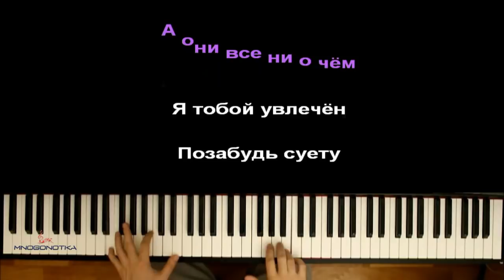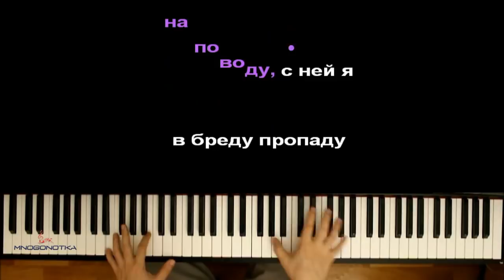Gidayyat x Hovannii - Сомбреро ● караоке | PIANO_KARAOKE ● ᴴᴰ + НОТЫ & MIDI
• НАШИ СОЦ. СЕТИ / WE'RE ON SOC. SITES•
• НАШ САЙТ С НОТАМИ / OUR WEBSITE WITH SHEETS •

[ТЕКСТ ПЕСНИ]:

Начнем в отеле, а закончим на берегу.
Сомбреро падает в пути где-то в цветочном саду.
А я не знаю, почему себя сдержать не могу...
Я, будто, на поводу, с ней я в бреду пропаду!

Weila-weila, она так посмотрела
В голову без прицела,
Дикая, как пантера

Weila-weila, в танце ты бомбалейла,
Наколяя атмосферу,
Что же это за манера?

Голосом твоим небо запело,
Вдали на луну воет "Акелла",
Мама "Мехико", Weila-weila -
Солнце да огни!

И песок под ногами согрела,
Люди думают, ты одурела!
Мама "Мехико", Weila-weila,
Сердце мне верни!

Это игра, ты ее придумала сама!
Видимо, убитая мадам.
Ты тенями на мне!
Ловлю твой взгляд на себе,
Прикосновения тел!
В эту ночь ты моя...
Скинем одежду в окно,
Падай в объятиях на пол.
Нас окутал туман...
Синий, прохладный туман,
Ладонями сводишь с ума!
Нам всё не почем...
До мурашек твой тон,
Ты горячий патрон,
И на это расчет!
А они все ни о чем,
Я тобой увлечен!
Позабудь суету...
За тобой по пятам
Я на миг пропаду!
Не забуду тебя, моя
Мама "Мехико" а-ая...

Оптимизация видео:

gidayyat hovanni сомбреро караоке,
gidayyat hovanni сомбреро пианино,